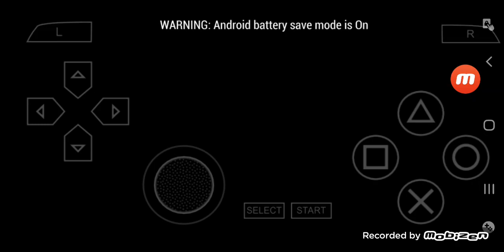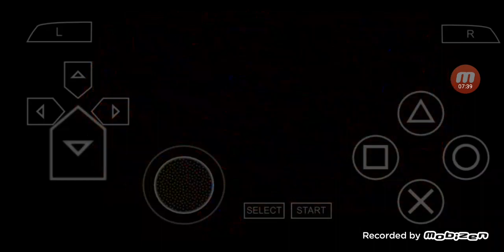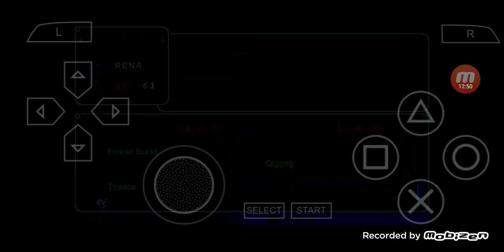Star Ocean Second Evolution PSP Gameplay in English Rena's Story #10 Events at Kurik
I will play the PSP Version of a game called 'Star Ocean Second Evolution' with English Voices.

00:00:00 Highlights
00:00:11 To Kurik
00:03:24 Special Event at Kurik
00:05:49 Around Kurik
00:14:06 Ship Captain
00:15:49 A boy & Rena
00:18:50 Caught the boy
00:22:10 Claude's Idea
00:22:54 To be continued